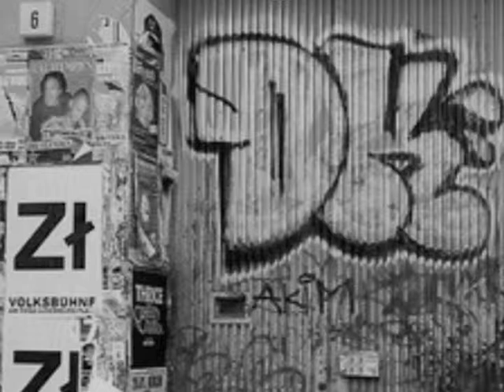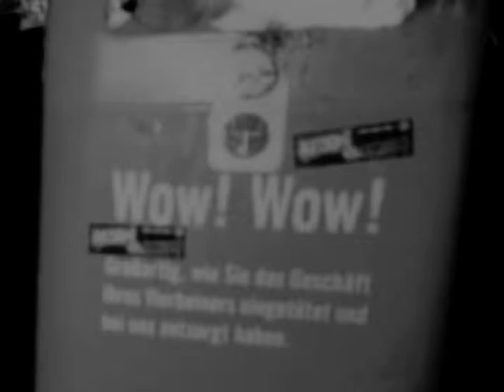vuil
Lied over straatvuil in Berlijn. Compositie, zang, opname en film: Els van Dam. Tekst en ideeën: Chris Baerveldt. Berlijn april-mei 2008. Gepubliceerd op YouTube jan. 2010 Utrecht.